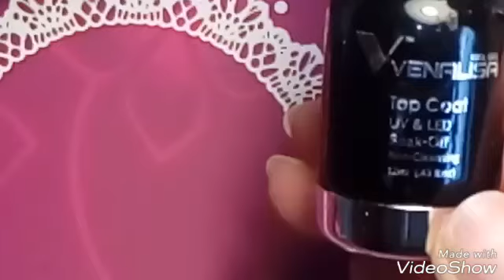Silver pink coffin nails with 3D rhynestones DIY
500pcs 3D Long False Ballerina Nails Tips Coffin Shape Full Cover False Fake Nails DIY Nail Art Tips Decoration Manicure

10pcs Flower square rhinestones pearl jewelry nail art design 3d nails decorations new arrive Y644~651

2.5*100cm Holographic Starry Transparent Colorful Diamond Nail Art Transfer Sticker Manicure Decor DIY Nail Art Decoration Tools
#61508 CANNI Gel Nail Polish Venalisa Gel Soak Off UV LED Color Gel Polish Nail Art Gel Polish

1 Jar Lvmay Brand Green Color UV Paint Gel Nails Polish 12 color Good price Soak off Nail UV Gel